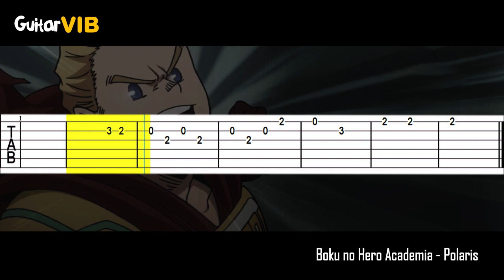Boku no Hero Academia - Polaris (Opening 6)【Tab】|➤ GUITAR TUTORIAL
Anime: Boku no Hero Academia
Song: Polaris